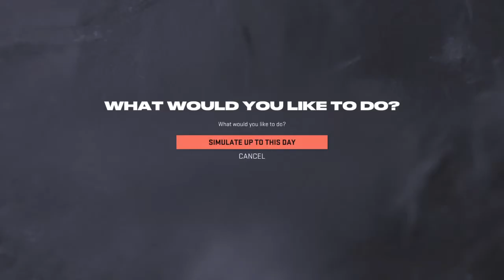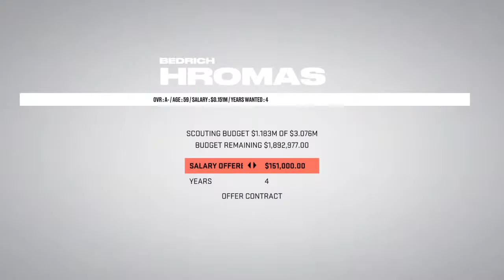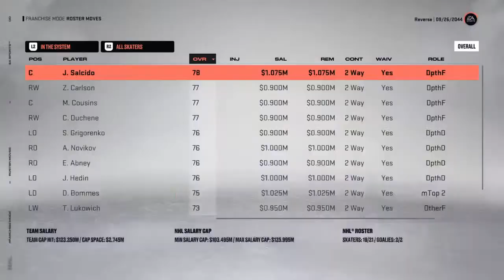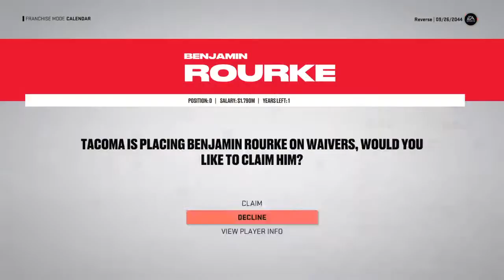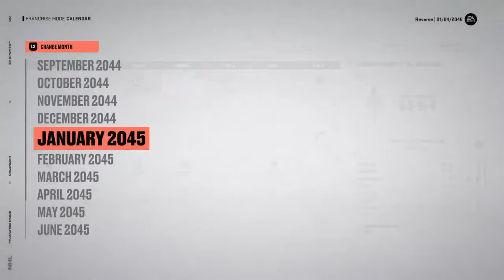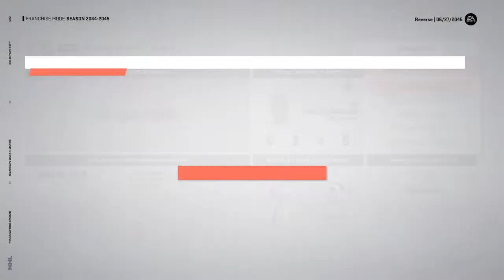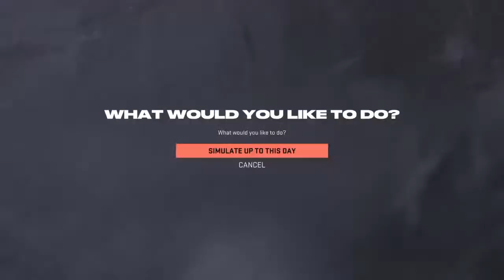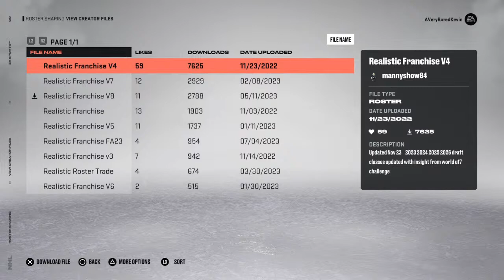NHL 23 Hamilton Paladins Custom Franchise Ultimate Awesome Roster Run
Lots of Nhl Franchise mode no commentary